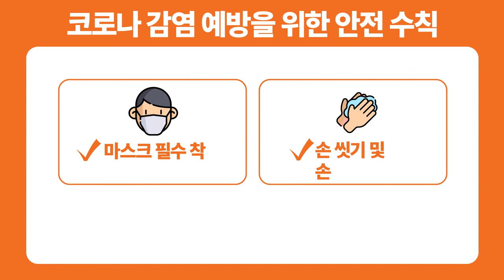COVID-19 Virus & 365MC : How should we handle this crisis? | To the point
Coronavirus is drastically affecting daily life, with restrictions on travel, cultural institutions closed and social contact limited.
How we handle this 365mc?